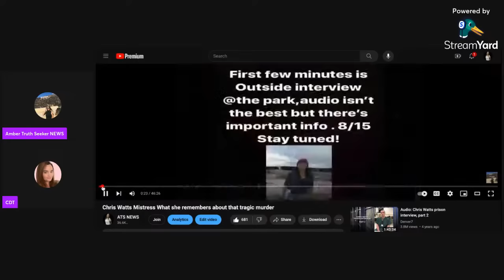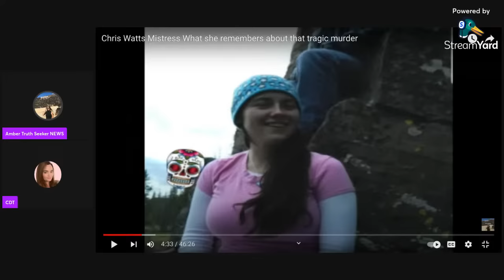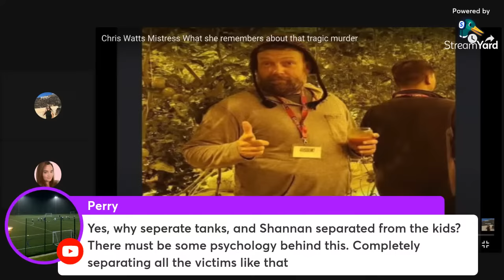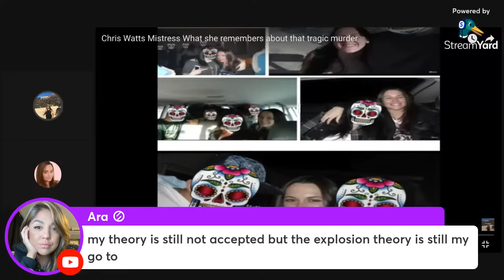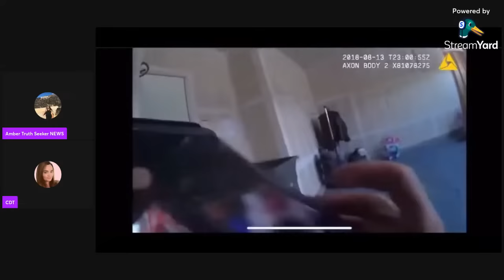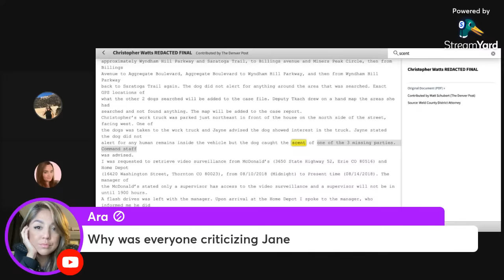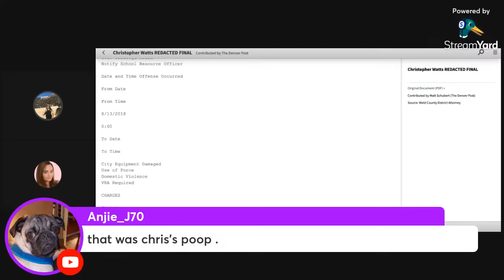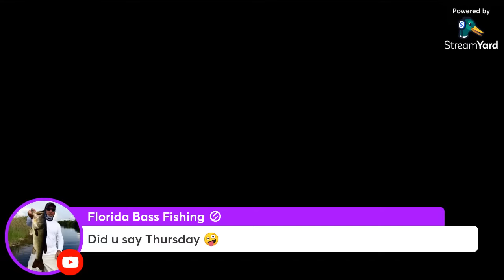Chris Watts Suspicious Truck Items Point To Others Involved?The Enigma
Episode 7 in our case review, " The Enigma". We continue our case review when officers return to house and look at Chris' work truck. Why was a lighter found on the passenger side panel? & a look at other weird things in the case discovered in body cam and discovery files. Also current updates on Chris and his life in prison.We are starting a deep dive into the Watts case, we will start at the beginning with CCTV footage, body cam and and early investigation discovery pages. To follow more of this case watch my Documentary
SUB to @CDT3 for more true crime and if you're on tiktok follow her here for more Watts content